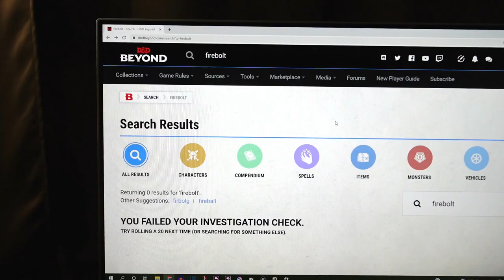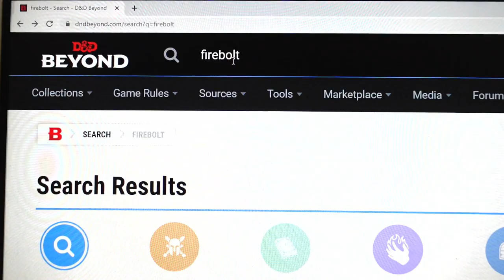searching on D&D Beyond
D&D Beyond is amazing. It's 100% my favorite online tool for D&D, but it could be a little bit "nicer" in one way... ⏬ More below! ⏬